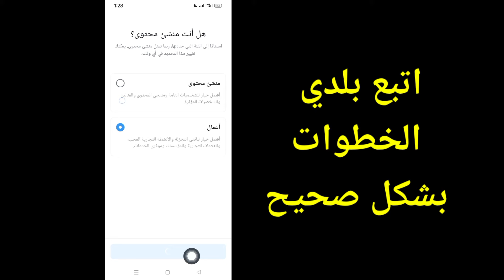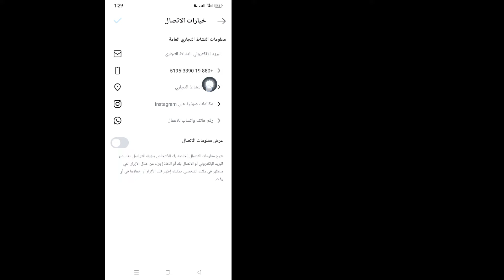كيفية تغيير الموقع على Instagram (2024) | كيفية تغيير المنطقة / البلد على Instagram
سأوضح لك هنا في هذا الفيديو [ كيفية تغيير الموقع على Instagram 2024 ]. لذا شاهد هذا الفيديو بعناية ولا تفوت هذا الفيديو إذا تخطيت هذا الفيديو فلن تفهم جيدًا لذا إذا كانت هناك أي مشكلة يمكنك أن تسألني  والتعليق أدناه سأحاول حل مشكلتك إذا أعجبك هذا الفيديو، يرجى النقر على "أعجبني" والاشتراك في قناتي شكرًا لك.🙏